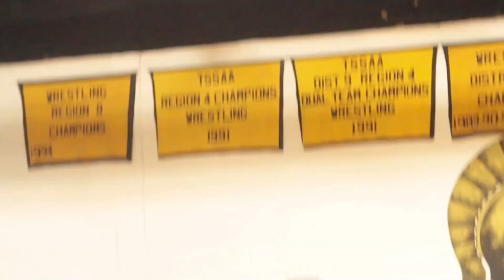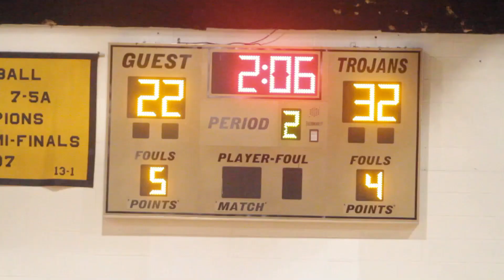2023-24 TSSAA Basketball Region 8-3A Girls Semifinals Brighton vs. Millington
GIRLS BASKETBALL: Millington 69, Brighton 38
What Millington Lady Trojan Head Coach Jason Nichols saw as a hump to overcome, his star senior guard Alana Whiten viewed it as a potential birthday gift.
February 26, 2024 marked the 18th birthday for Whiten and potentially her last varsity basketball game. The Millington Lady Trojans were slated to take on the upset-minded Brighton Lady Cardinals in the Regional 8-3A Tournament Semifinals.
The William Osteen Gymnasium was the setting for the winner-take-all game. The past two years Nichols and his Lady Trojans have endured tough losses at this point.
Despite senior leader Bailey Boone out with an injury, the Lady Trojans overcame a  solid Brighton game plan to give a motivated Whiten and relieved Coach Nichols a 69-38 victory.
Brighton's Jayla Jones led all scorers with 20 points.